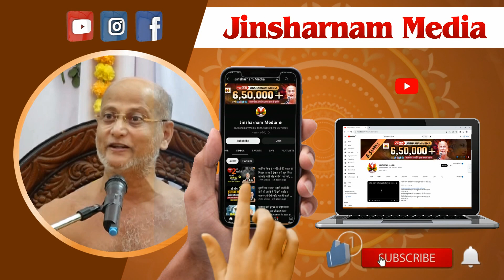अगर अपना जीवन बदलना चाहते हो तो बस ये बातें मान लो, सफल होने का मंत्र- एक बार जरूर सुने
[🏡 Home Decor] Afarza Artificial Marigold Flower Toran Garlands Handmade Bandhanwar Door Entrance Hanging Hometraditional Wall Decoration Diwali

[🛍️ Home] Garudu Photos - Srinivasa Kalyanam Photo Frame; Padmavati; Padmavathi; Tirupathi; Tirupati; Balaji; Venkatesawara; Sreenivasa; Perumal; Thayar; Kalyanam; Kalyana; Kalyan; Marriage

[🎁 Gift Cards] Spotify Premium 12 Month Subscription Gift Card - Email Delivery

[🏠 Home Decor] Braj Art Gallery Acharya Shri Vidyasagar Ji Maharaj & Lord Rishabhanatha Photo Frame Size 13

[👗 Apparel] Weavers Villa Women's Acro Wool Blend Paisley Design Woven Wrap

[🏋️ Sports and Fitness] Lifestyle Helpmate Wooden Yoga Danda Stick Improved Breath Flow In Nostrils And For Meditation Practices

[🏠 Home Decor] Paper Plane Design Inspirational Motivational Wall Abstract Poster

[🛍️ Fitness Mantra® Yoga Mat For Gym Workout And Yoga Exercise With 4mm Thickness] Fitness Mantra® Yoga Mat For Gym Workout And Yoga Exercise With 4mm Thickness